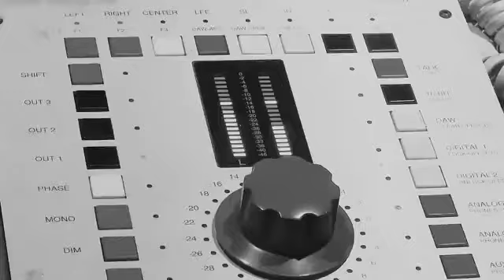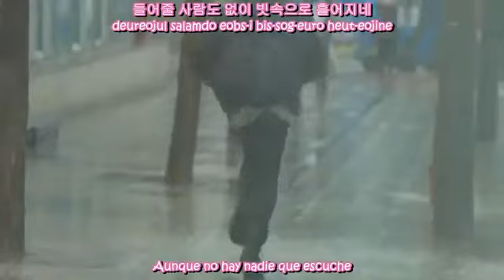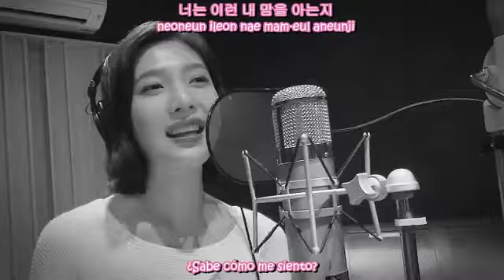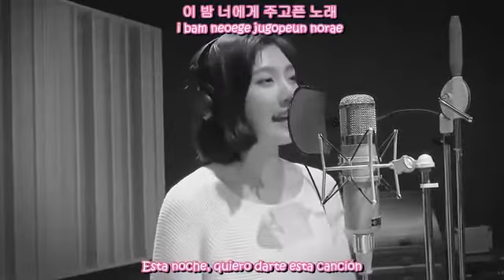the liar and his lover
😉😌recomendación